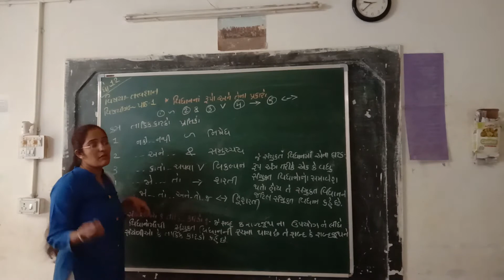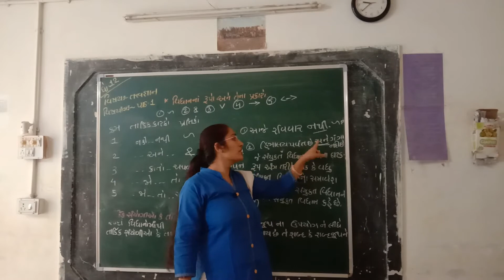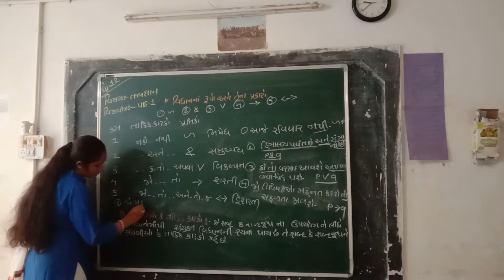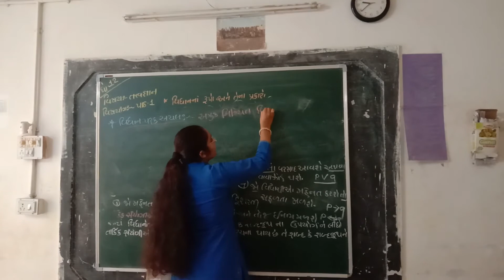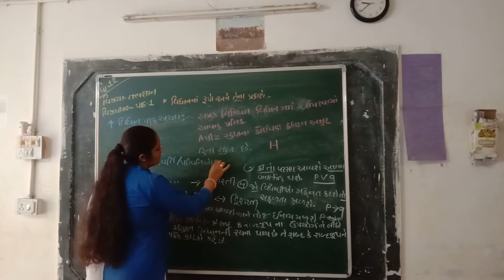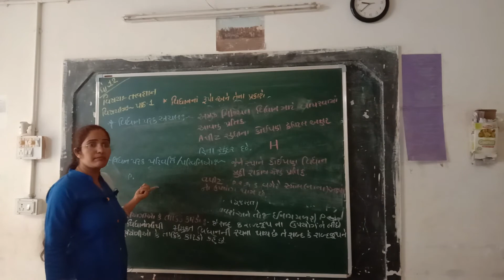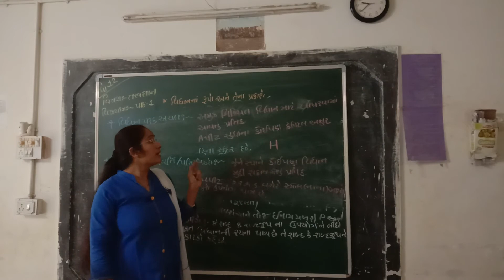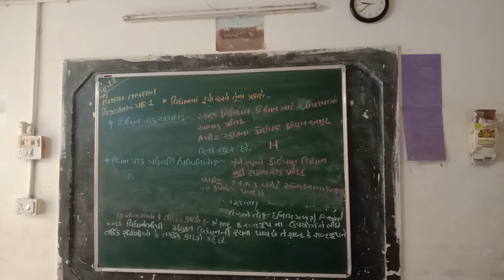તત્વજ્ઞાન પ્રકરણ 1